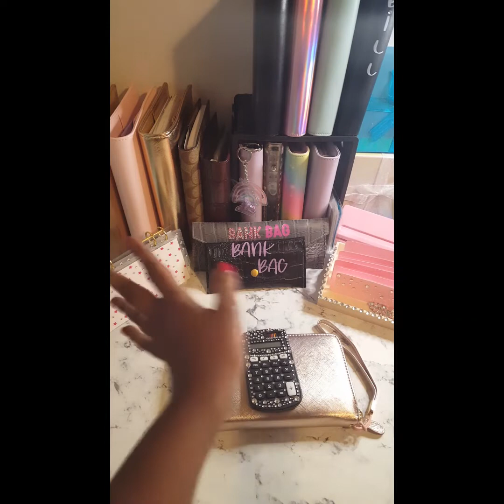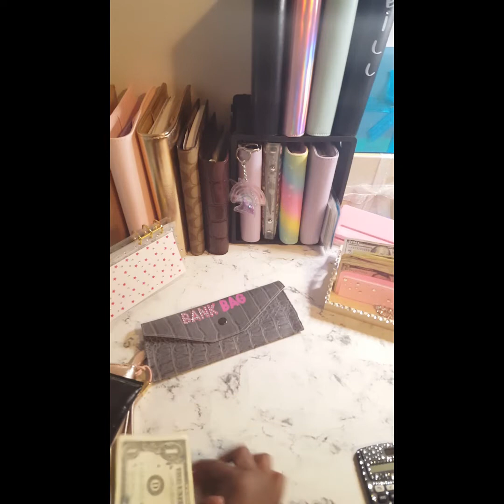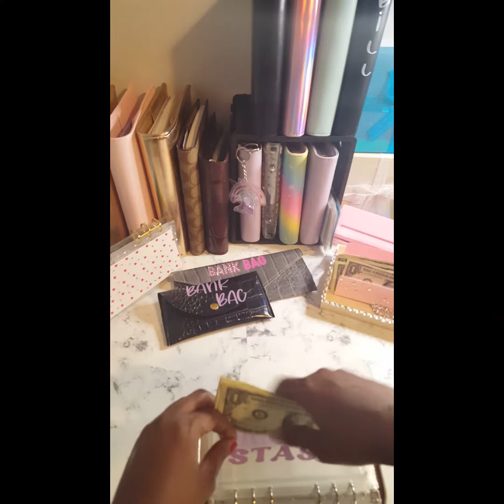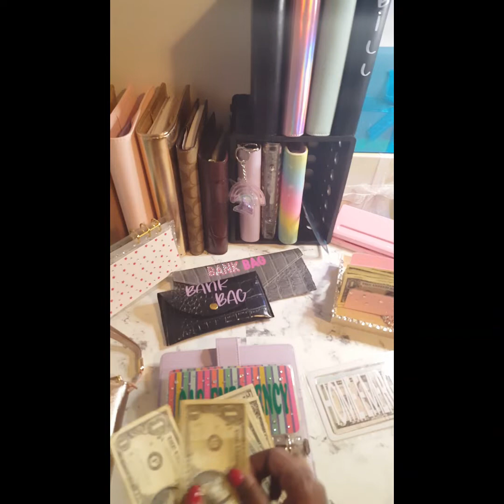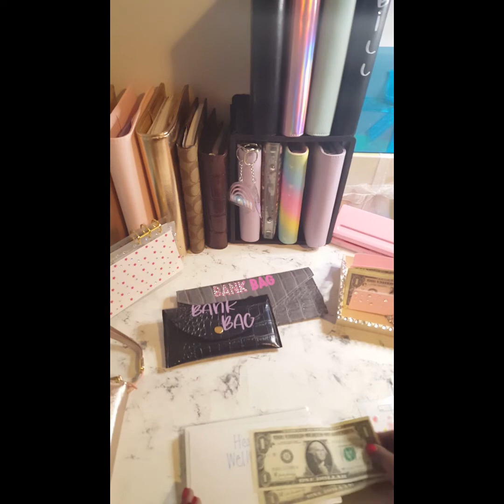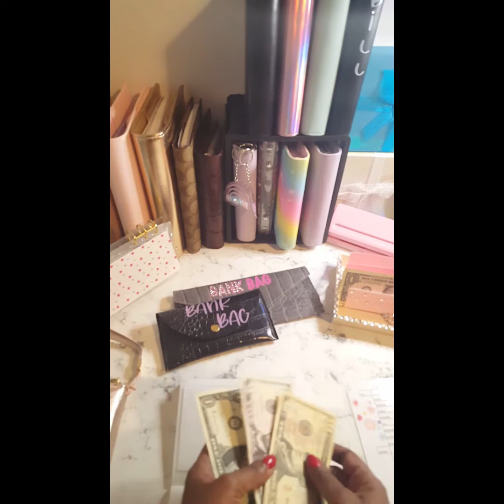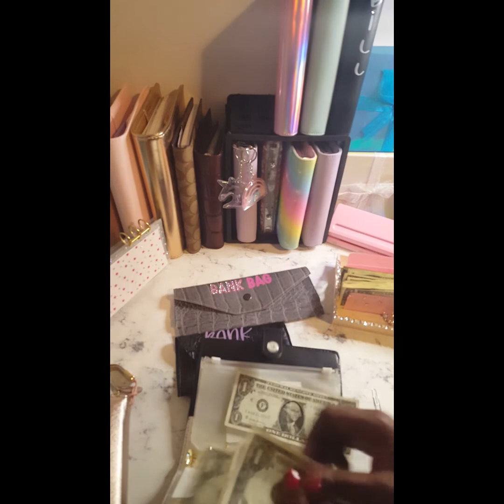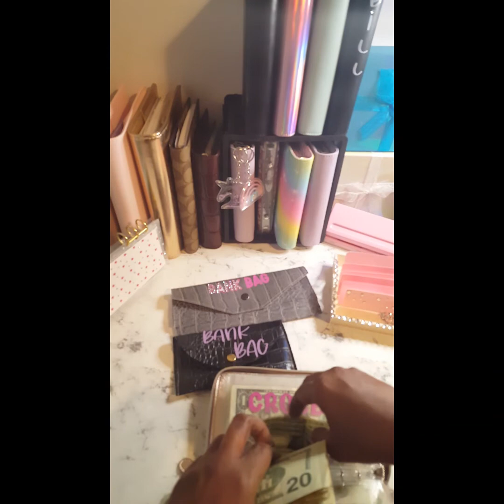November 10 Paycheck Cash Stuffing and Bonus Cash!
Hi, everyone this is FIRST NOVEMBER CASH STUFFING . I started the zero based budget  August 2022 and now , I'm confident to share my journey to saving.

glasshouseglitterglam ( IG)
glasshouseglitte0 ( TikTok)
GlassHouseGlitterG ( ETSY SHOP)

Please disregard

 income stuffing, inconsistent cash stuffing, first cash stuffing, cash stuffing for beginners,  how to cash stuffing, diy cash stuffing, diy cash envelopes,  a6 budget binder, budget binder